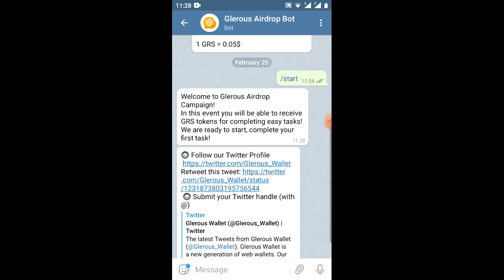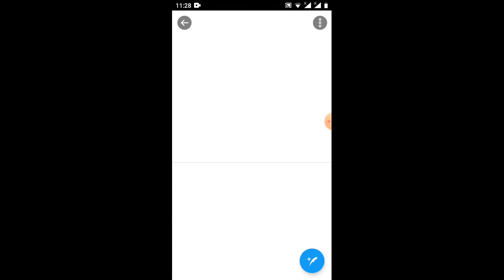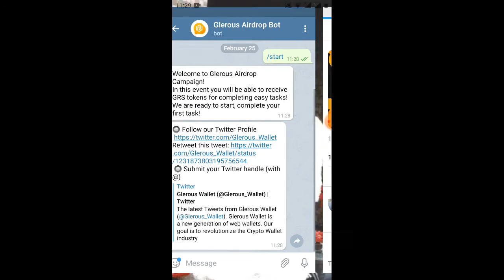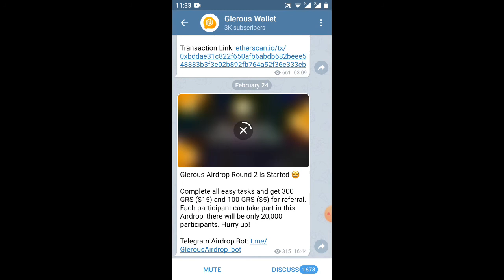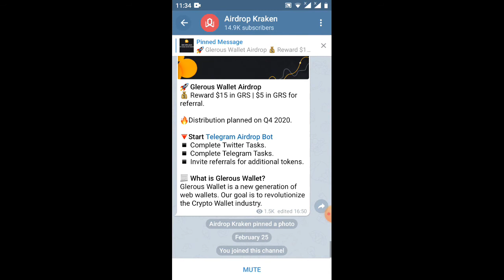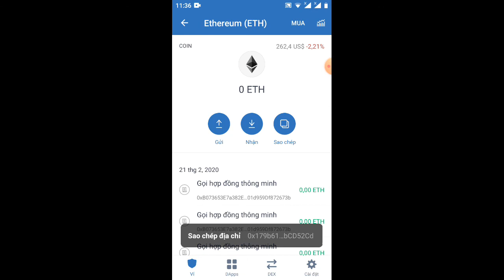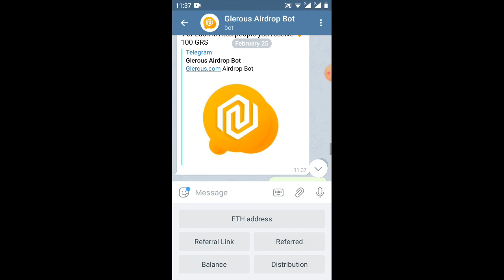hướng dẫn nhận 300GRS=15S rep 5S(ăn chắc 💯)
Link ĐK